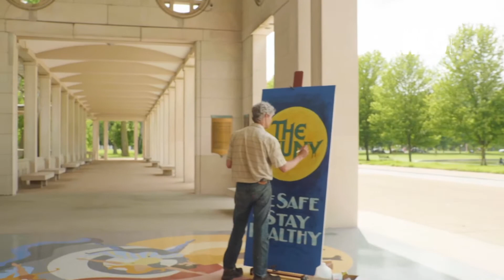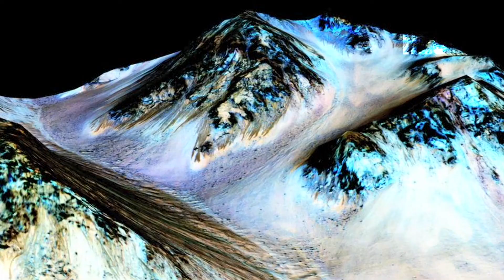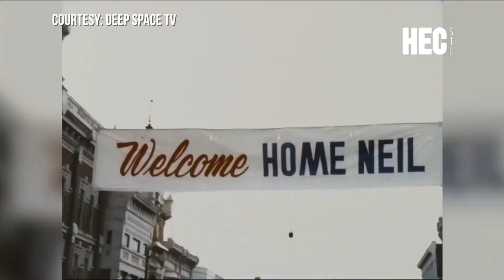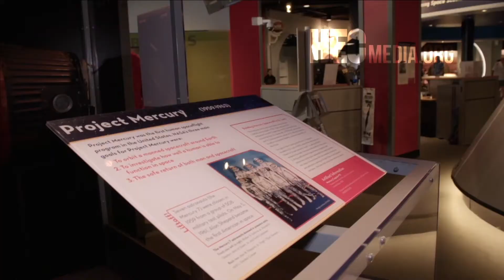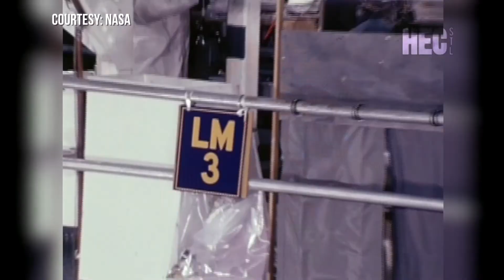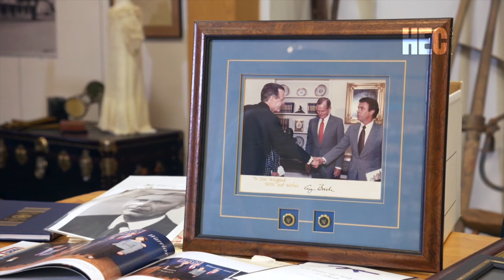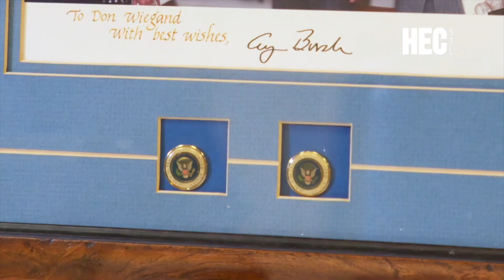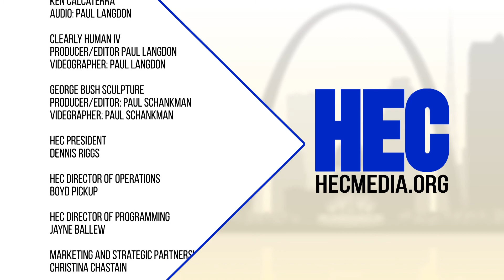Spotlight: The Muny, Space and Sculpture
HEC Media’s Spotlight program airs every Sunday at 9:30 a.m. on Channel 11, and showcases St. Louis’ finest contributions to art, education, and culture. In this week’s episode see see a special performance by the Muny, also hear from a man that helped dress the Muny for over fifty years, learn about an upcoming Mars mission, and meet an artist who has worked with George and Barbara Bush.